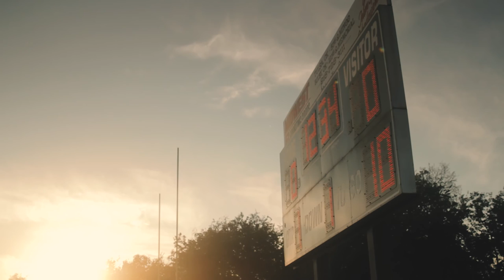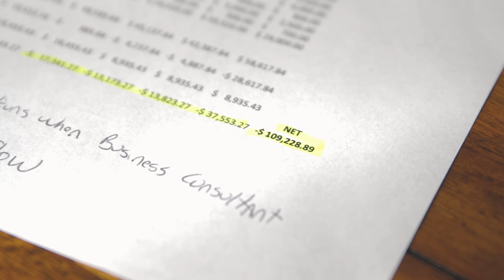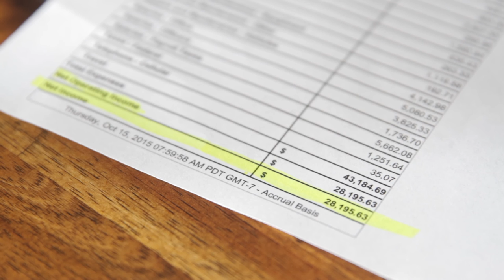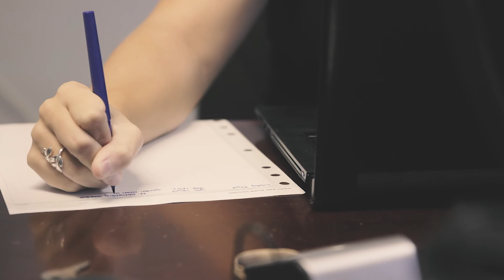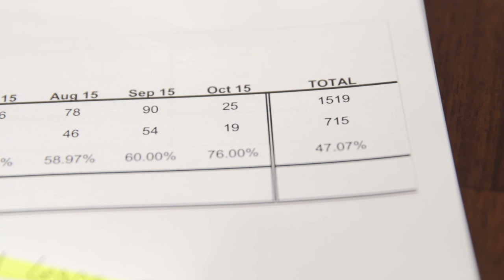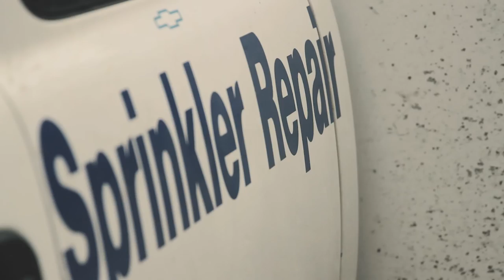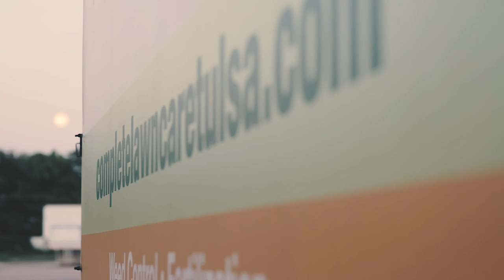Complete Lawn Care Story